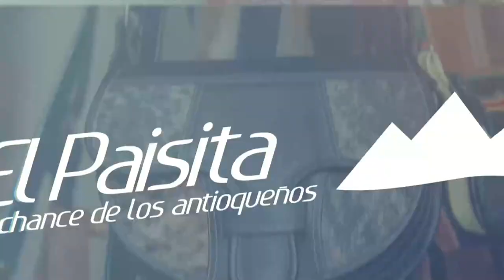PAISITA DÍA Resultados del DOMINGO 29 DE MAYO de 2022 ✅🥇🔥💰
Hola buenas tardes, te presentamos los resultados de las loterías y chances en Colombia, vamos con el Resultados del Chance Paisita día del DOMINGO 29 DE MAYO de 2022.